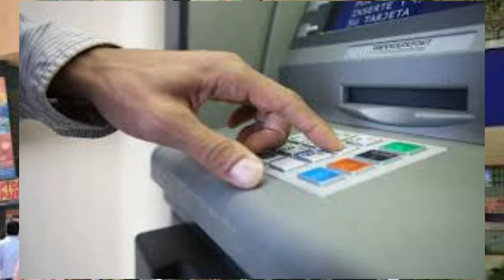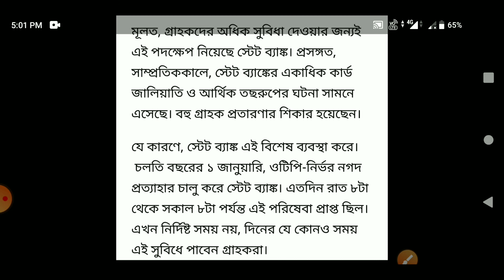টাকা তোলার নতুন নিয়ম জারি . SBI ATM cash withdrawal new rules 2020. Cash withdrawal new process.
SBI atm টাকাাা তোলার ক্ষেত্রে নতুন নিয়ম জারি হল 10000 টাকার ওপরে টাকা তুললে আপনার রেজিস্ট্রি মোবাইলে ওটিপি যাবার পর সাবমিট করলে তবেই টাকা উঠবে